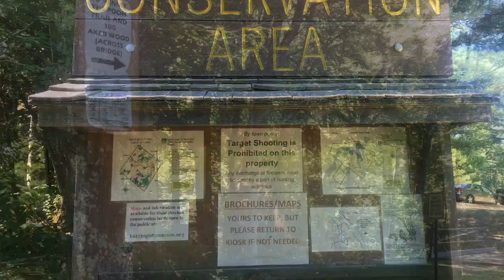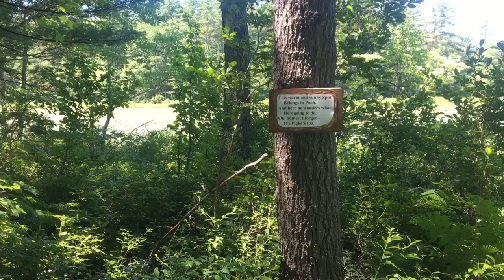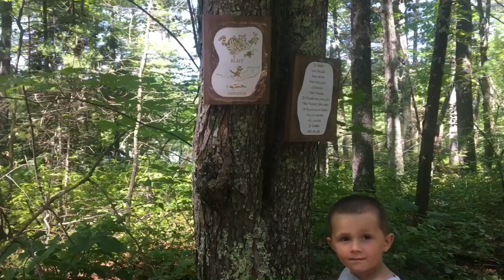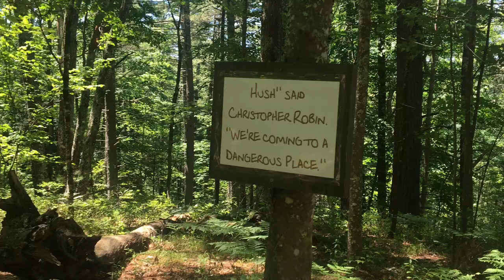Bear Den Adventure